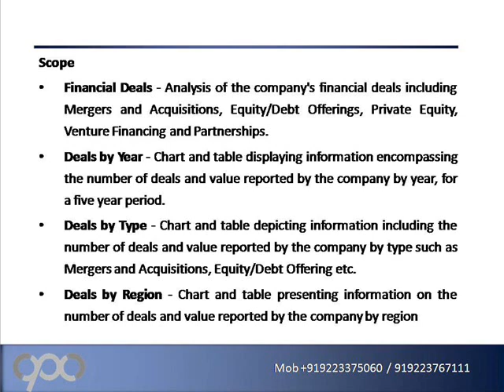Indowind Energy Limited INDOWIND Alternative Energy Deals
Companyprofilesandconferences.com glad to promote a new report on "Indowind Energy Limited (INDOWIND) - Alternative Energy - Deals and Alliances Profile" which provides detailed information on Mergers and Acquisitions, Equity/Debt Offerings, Private Equity, Venture Financing and Partnership transactions recorded by the company over a five year period.